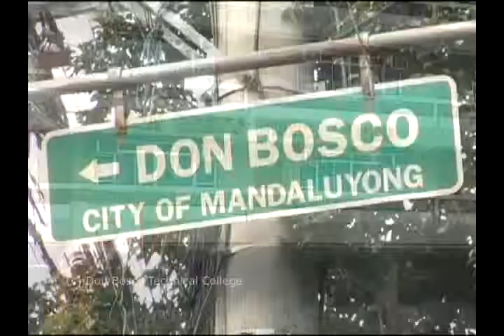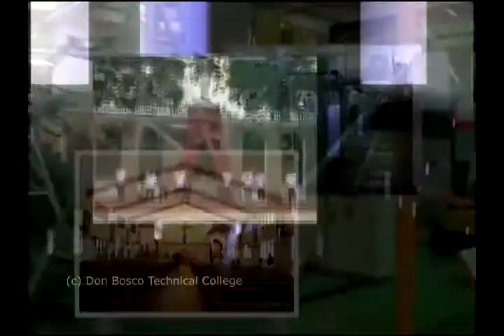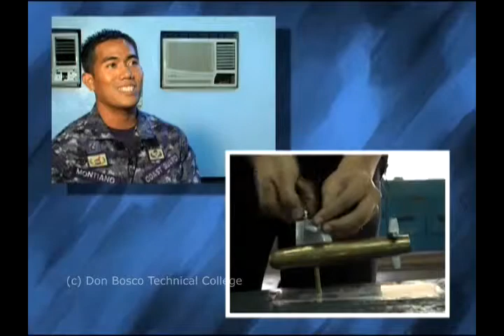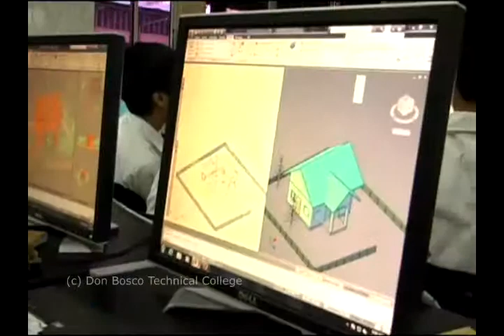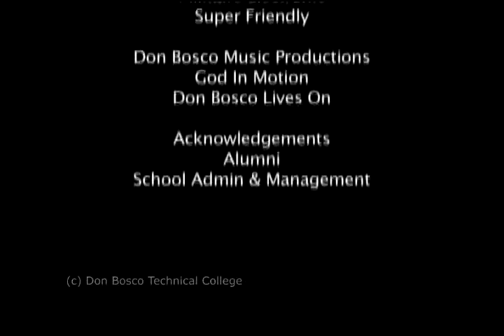Don Bosco Technical College - Mandaluyong - Marketing Video, 2012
The Official Marketing Video of Don Bosco Technical College - Mandaluyong for 2012.

Let's make it bigger this time, on January 31, 2014!